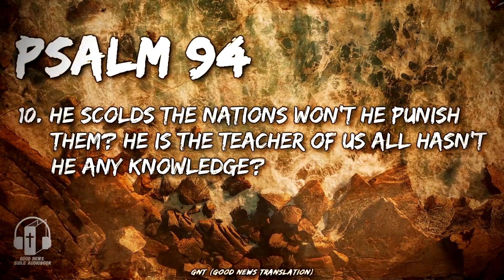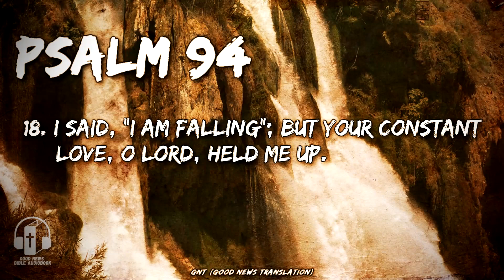The Holy Bible: Book of Psalms - Chapter 94 "God The Judges Of Us All" - Good News Translation Audio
Psalm 94 (Good News Translation)
Lord, you are a God who punishes; reveal your anger! You are the judge of us all; rise and give the proud what they deserve! How much longer will the wicked be glad?

Footnotes:
Psalm 94:10 them? or our wicked leaders?
Psalm 94:17 The world of the dead (see Psalm 6.5).